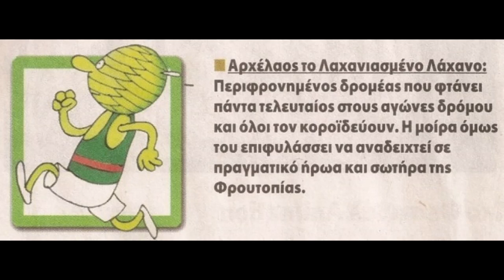Λαχανάδες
Οι Λαχανάδες του Βαγγέλη Παπάζογλου, σε μια επανεκτέλεση για κιθάρα και μπαγλαμά. Σκίτσο Μαρουλάκη από τη Φρουτοπία του Ευγένιου Τριβιζά